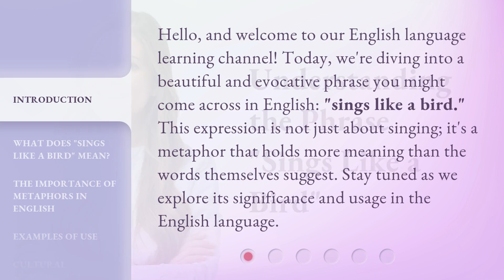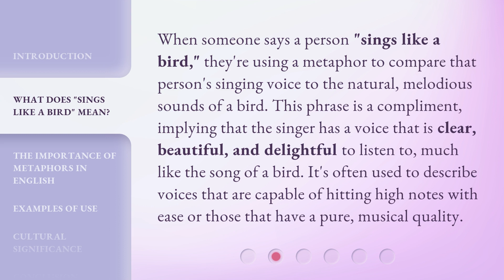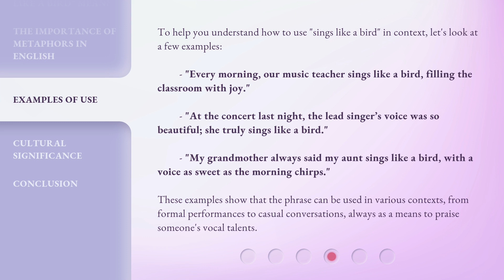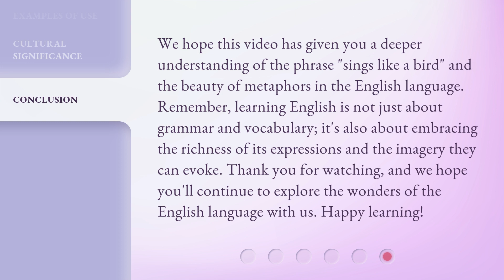Understanding the Phrase "Sings Like a Bird"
Unlocking the Mystery: Sings Like a Bird Explained • Discover the hidden meaning behind the popular phrase 'Sings Like a Bird' and explore its origins and cultural significance. Join us on this captivating journey as we unravel the secrets and symbolism behind this age-old expression.

00:00 • Introduction - Understanding the Phrase "Sings Like a Bird"
00:34 • What Does "Sings Like a Bird" Mean?
01:05 • The Importance of Metaphors in English
01:39 • Examples of Use
02:22 • Cultural Significance